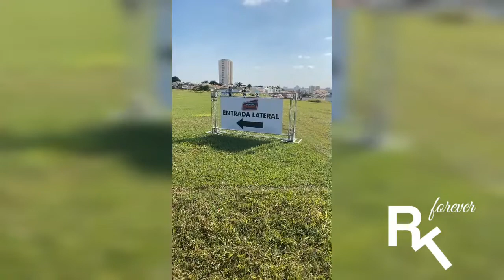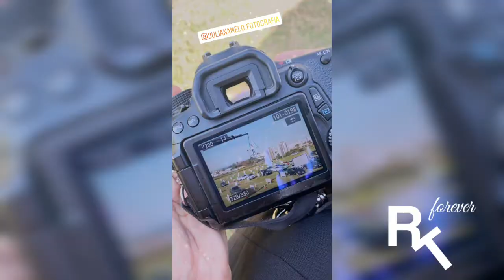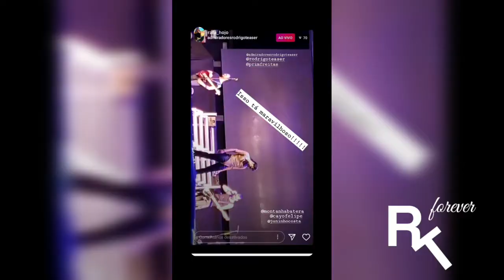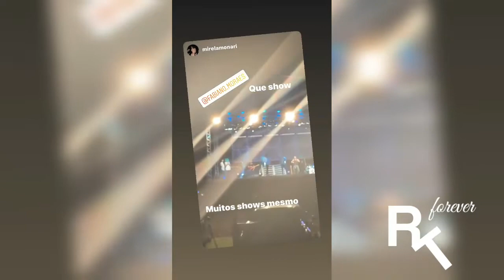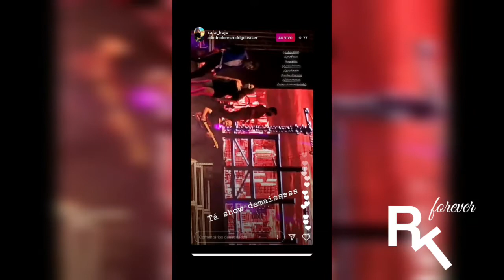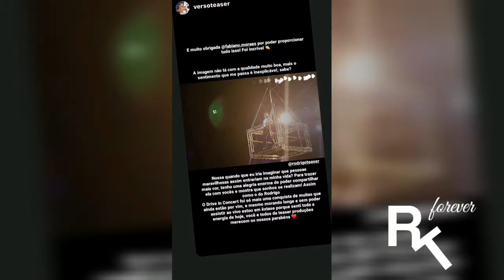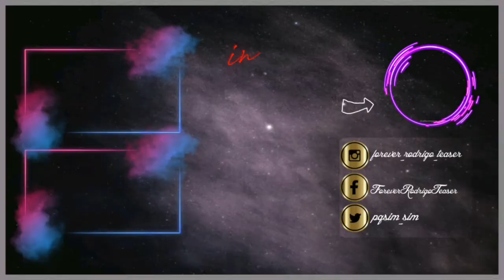Tributo Ao Rei do Pop - Drive In em Sorocaba 26.07.2020 - Stories da Equipe e outros.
Obrigada Lucilene Batista pela inscrição em nosso clube de membros !

*LINKS IMPORTANTES